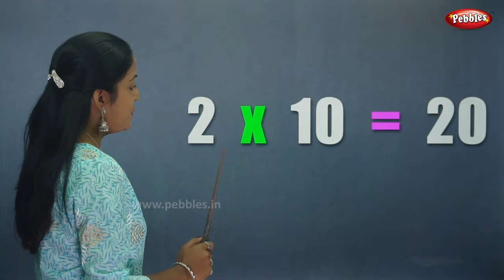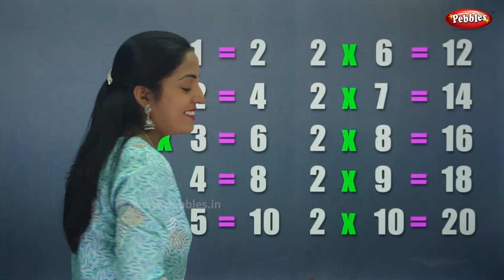Table of 2 in Hindi | 2 का पहाड़ा | Multiplication Tables in Hindi | Learning Video | Pebbles Hindi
Pebbles present, Math's Table of 2 in Hindi. Multiplication Tables in Hindi. Learning Video. Multiplication Tables Tricks. 2 Ka Pahada.